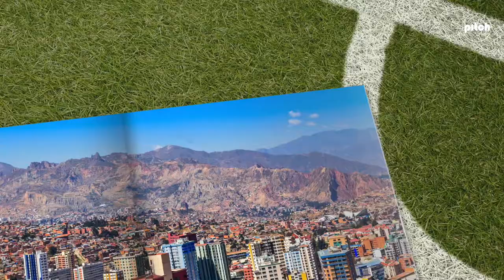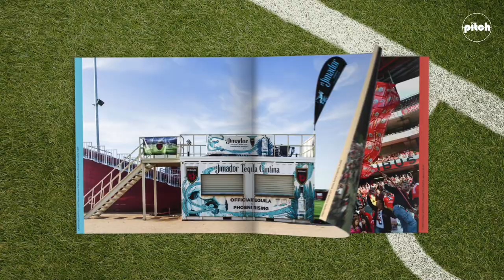STUNNING! 📸⚽️😍 365 OF THE WORLD'S GREATEST FOOTBALL GROUND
Have you ever wondered where the world’s most breathtaking, historic or important football grounds can be found?

365: The World’s Greatest Football Grounds offers a bucket list of 365 of the most dazzling and distinctive grounds on the planet, spread across five continents.

The book features a vast array of spectacular photos showcasing ancient stadiums, famous football temples, grounds with stunning architecture and others set against mind-blowing backdrops.

From Buenos Aires’ fabulous La Bombonera (a microcosm of Argentine life), to Fulham’s homely Craven Cottage (with its wooden stand dating from 1905), to Olympiastadion Berlin (built for Hitler’s Olympics in 1936) to stadia built next to churches, castles, mountains, lakes, oceans and idyllic countryside, 365 leaves no stone unturned in its quest to bring you the world’s most remarkable football grounds.

It has been compiled by an expert squad of journalists. They include Santos magazine’s Sjoerd Mossou, John Brewin (The Guardian, Sky Sports, The Blizzard), Bart Vlietstra (Santos, de Volkskrant, The Guardian) and top football authors Michel van Egmond and David Winner.

Part guide, part love letter to the individual histories and cultures that comprise world football, 365 is sure to leave you planning a future football pilgrimage.